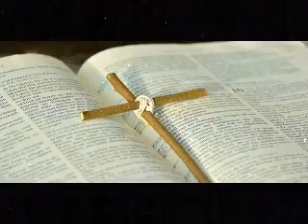MARTA OLIVERI (EL HOMBRE DE LA COPA DE AGUA-15-)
(Imagen de congerdesign en Pixabay )

Resistir es vencer, y en todo laberinto, por muy oscuro y cerrado que sea, siempre intuimos que hay una salida.